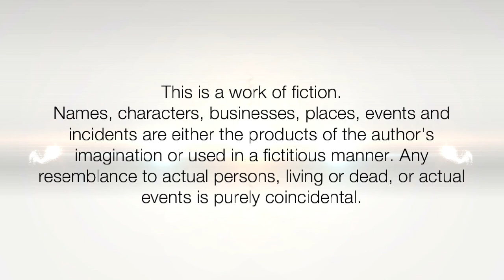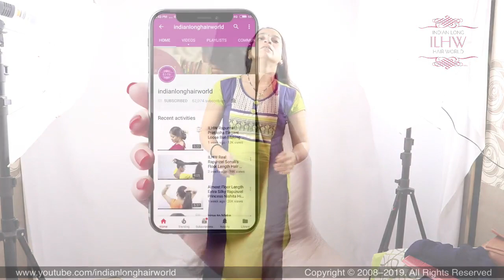How to make a Volumized Ponytail | Everyday Ponytail Hairstyle For Long Hair | DIY Easy Ponytail.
Ponytail hairstyle is most popular hairstyle among all long & short hair females.its easy. simple & time saving hairstyle ever. its look beautiful in all length of hair specially if you hair are long. most all college girls & Working females wear their hair into ponytail hairstyle in everyday routing as its comfortable while activities like, traveling, working etc.
You can make your Ponytail more interesting by making different type of ponytail versions like high pony, low pony, twin ponies etc. also you can decorate it with hair accessories, bids etc & wear at weddings, events or parties.

Benefits Of Wearing Ponytail
-A Ponytail Saves You Time and Hassle
-A Ponytail Gets Your Hair out of Your Face
-Best For Hot Summer Season.

ILHW Rapunzel Sharmili's Classic High Ponytail Making Using Cotton Rubber Band & Pony Flaunting With Healthy, Extra Silky Below Knee Length Mane